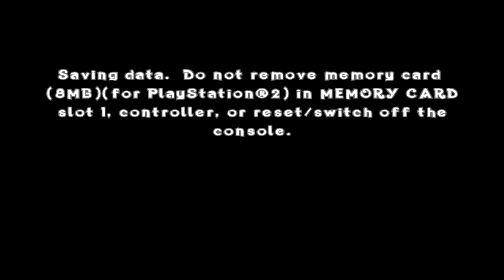Crash Of The Titans - Episode 11